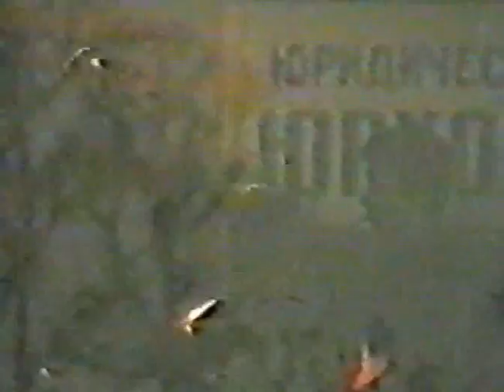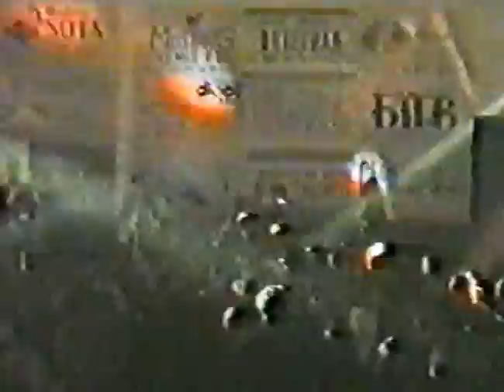КОМИТЕТ ОХРАНЫ ТЕПЛА "Концерт на фестивале "Музыка в стиле KIN"